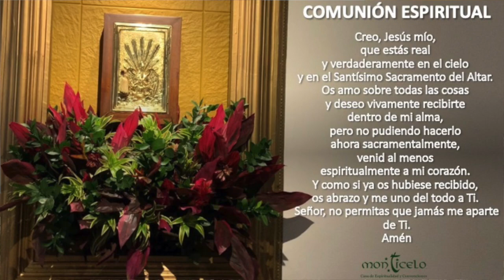EUCARISTIA 3:00 PM - MIERCOLES 19 DE ENERO - ORAMOS POR LA RESURRECCION DE CAMILO JOSE DIAZ GRANADOS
ORAMOS POR LA RESURRECCION DE CAMILO JOSE DIAZ GRANADOS. INT. LA FAMILIA OCHOA BARROS